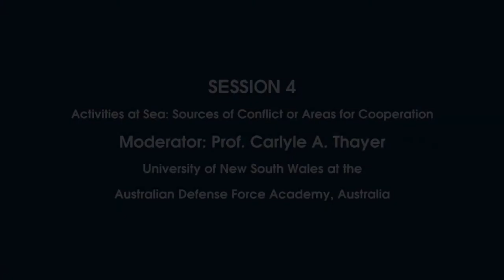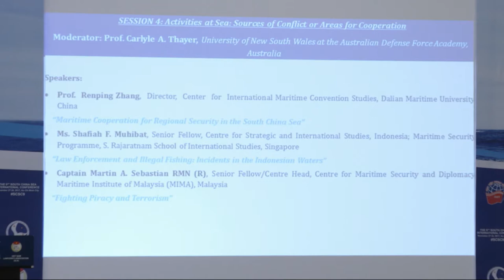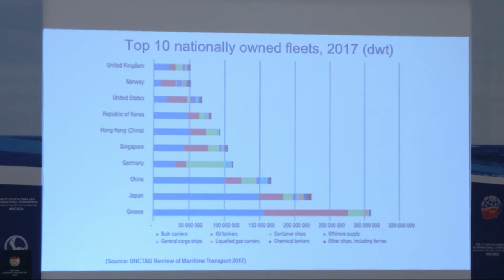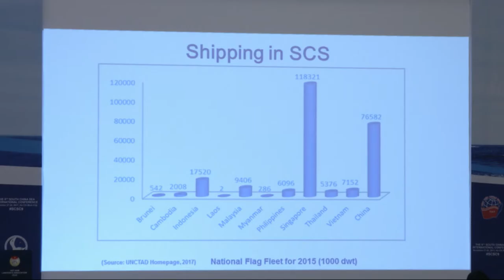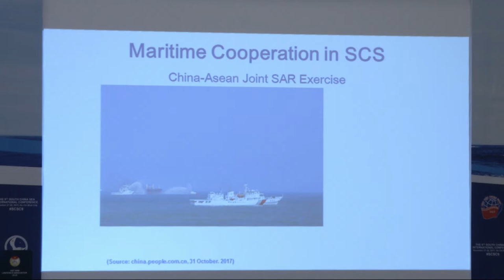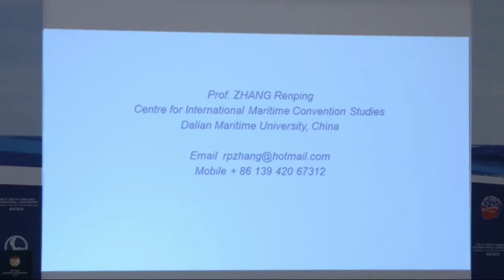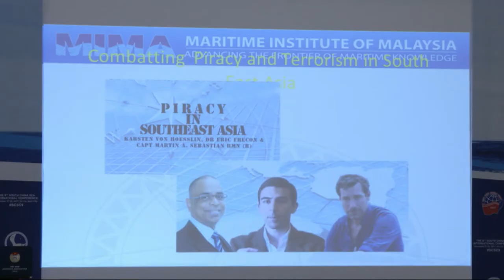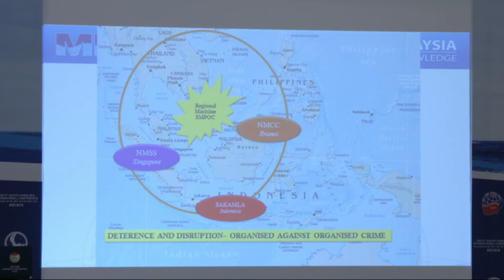SESSION 4 Activities at Sea Sources of Conflict or Areas for Cooperation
Moderator: Prof. Carlyle A. Thayer, University of New South Wales at the Australian Defense Force Academy, Australia
This session reviews a range of undertakings pursued by parties in the South China Sea. Speakers are requested to address key controversies over exploration and exploitation of natural resources, fishing activities, maritime navigation, anti-piracy and anti-terrorism training and operations. By exploring the stakeholders, perspectives, and motivations, the discussion is aimed to assess the likelihood of conflicts and escalations, and at the same time to map out the areas for potential cooperation, or further cooperation.
Speakers:
• Prof.  Renping Zhang,  Director,  Center  for  International Maritime Convention Studies, Dalian Maritime University, China
“Maritime Cooperation for Regional Security in the South China Sea”
• Ms. Shafiah F. Muhibat, Senior Fellow, Centre for Strategic and International Studies, Indonesia; Maritime Security Programme, S. Rajaratnam School of International Studies, Singapore
“Law Enforcement and Illegal Fishing: Incidents in the Indonesian Waters”
• Captain Martin A. Sebastian RMN (R), Senior Fellow/Centre Head, Centre for Maritime Security and Diplomacy, Maritime Institute of Malaysia (MIMA), Malaysia
“Fighting Piracy and Terrorism”